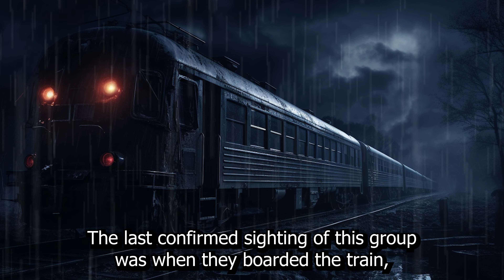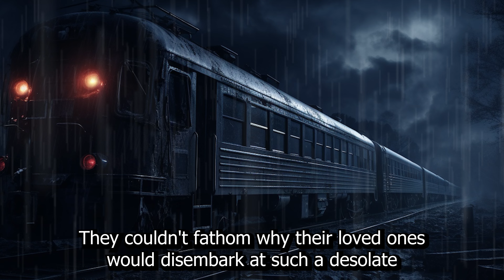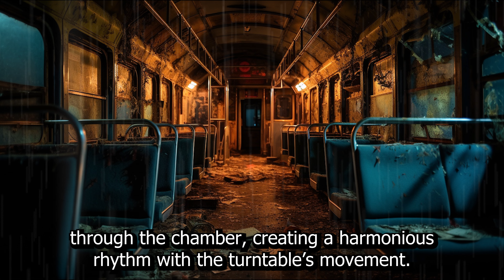The Midnight Train. Scary/Horror Stories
In 1982, Hanover, Vermont, is shaken by the inexplicable disappearance of six passengers from the Midnight Express train, last seen near the long-abandoned Harrows Station. Mike, a trucker, witnesses them being led away by a shadowy figure. As the investigation unfolds, unsettling discoveries are made at the station, including an old tape recorder with a haunting message and a hidden chamber with belongings of the missing. Mrs. Whitley, an elderly resident, shares tales of the station's past and its dedicated station master, Albert Harrow, who met a tragic end. Mike begins having haunting visions connected to the station and seeks guidance from Father O'Malley. Together, they unearth Albert's attempts to communicate with his deceased wife using forbidden rituals. In a climactic confrontation, Father O'Malley and Mike face Albert's restless spirit, ultimately freeing the missing passengers and putting Albert's soul to rest. The tale becomes a testament to Hanover's history, blending the boundaries of reality and the supernatural.

Here is another horror stories for you.